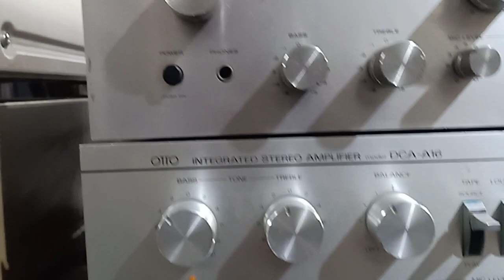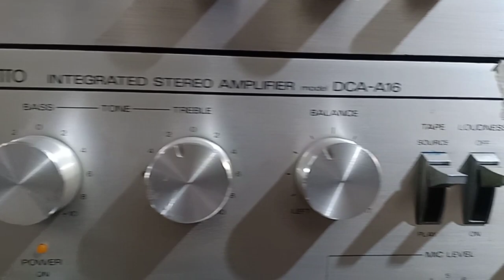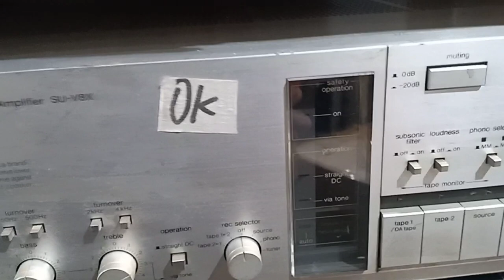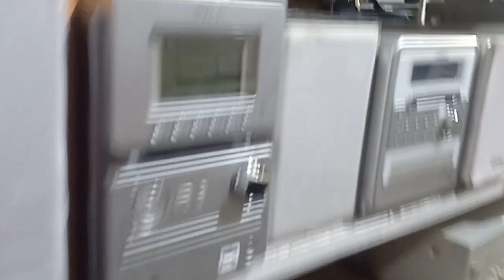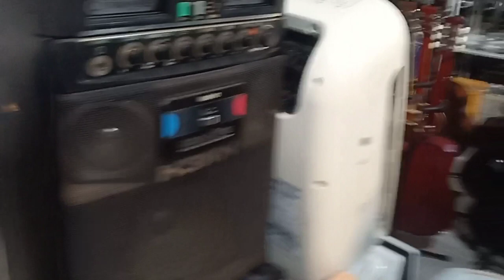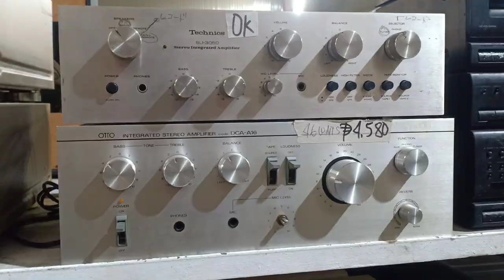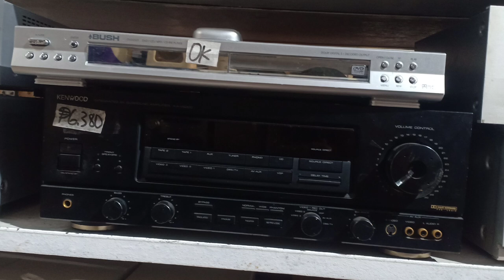Vintage Amplifier - Japan Surplus